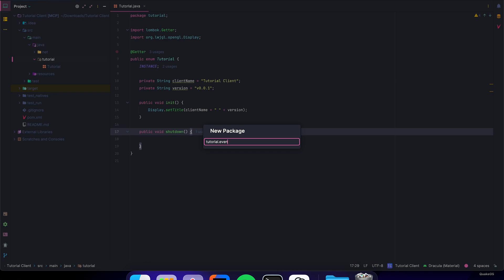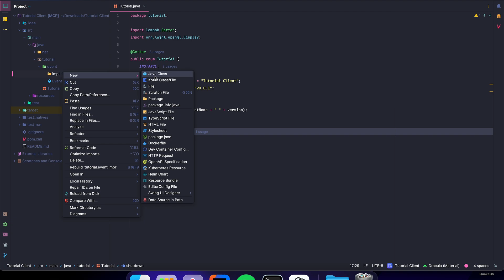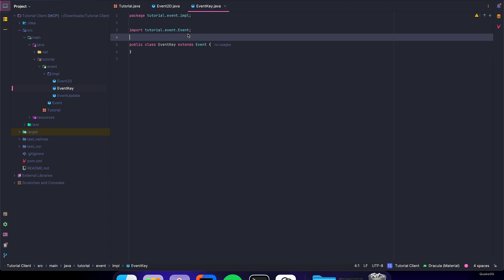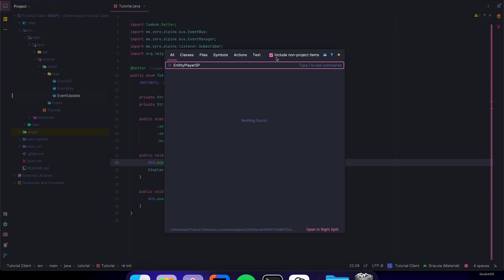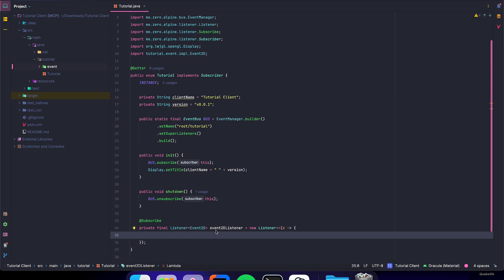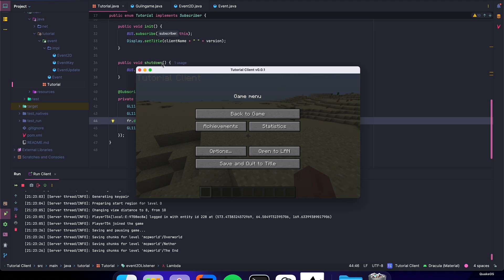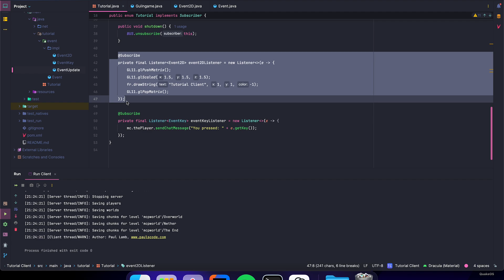Create a Minecraft 1.8.9 hacked client | Event System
In this video I am showing you how to create a minecraft hacked client for 1.8.9. In this one we're creating an event system that has event triggers for when a player presses a key, an event that triggers every frame, an an event 2d which will help us later with rendering rectangles and text. We then used the event system which we made to send a message each time a player clicked a key along with a simple watermark in the top left corner.

I also expect you to have some java knowledge, and to not just blatantly copy the code from this tutorial, change the name, and call it your own. This tutorial series exists so you can learn and modify it to your needs.

Timestamps
0:00 Yap
0:40 Creating Event System
3:08 Hooking Events
5:52 Using Event2D
7:45 Using EventKey
8:32 Outro